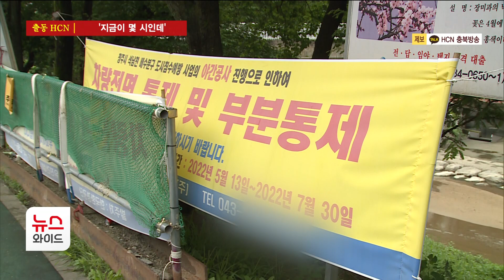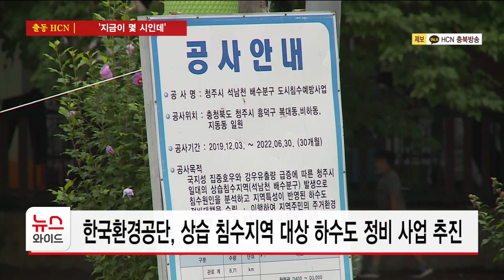[출동 HCN] '지금이 몇 시인데' 심야 공사 소음에 밤잠 설치는 주민들/HCN 충북방송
청주 흥덕구 한 도로에서
수일째 심야시간 공사작업이 이뤄지면서
인근 주민들의 원성을 사고 있습니다.

늦은 밤까지 이어진 공사로
고된 하루를 보낸 시민들은

제대로된 휴식도 취하지 못한 채
매일 같이 밤잠을 설치고 있습니다.

출동 HCN 이완종 기잡니다.